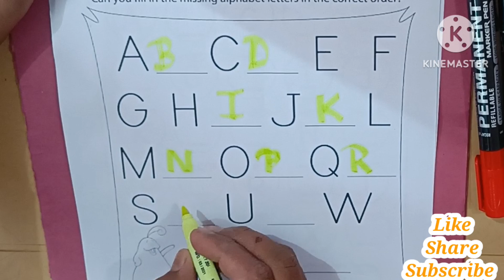abcd, abcde, a for apple b for ball C for cat ,alphabets, phonics song, अ से अनार, English varnmala